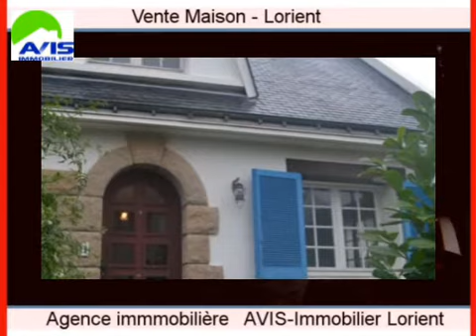Achat Vente Maison Lorient 56100 - 95 m2